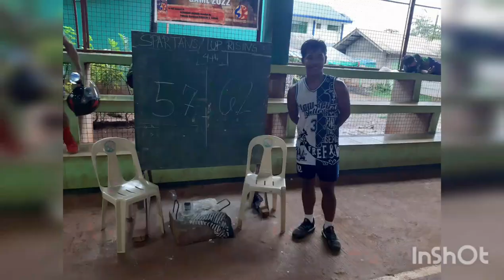UPRISING VS SPARTANS | BASKETBALL LEAGUE BRGY St.MONICA PUERTO PRINCESA CITY PALAWAN Vlog 072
Hi Everyone!